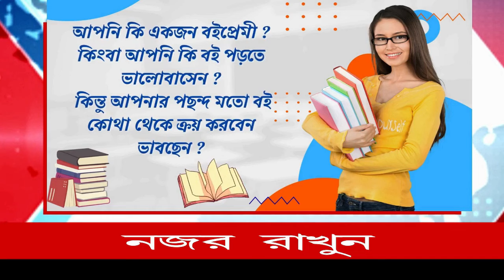সন্দেশখালি তে প্রচারে পৌঁছানো মাত্র জনতার ভিড় উপচে পরল শুভেন্দু অধিকারী কে ঘিরে